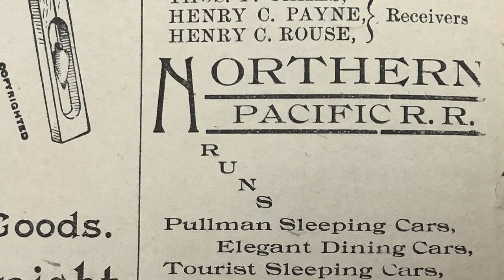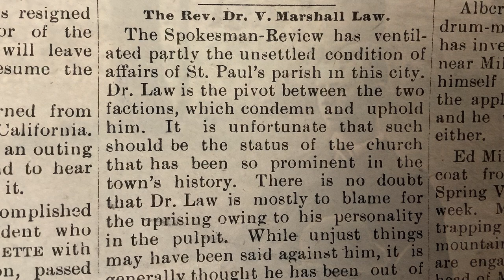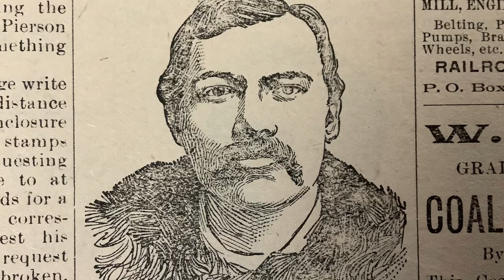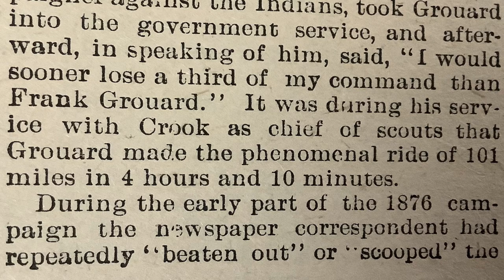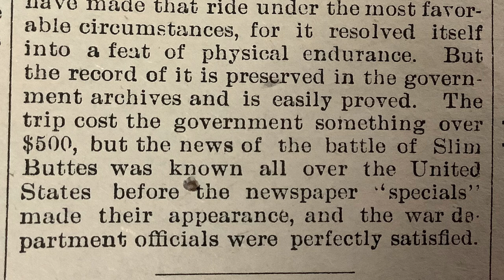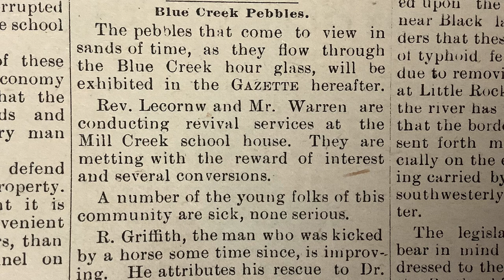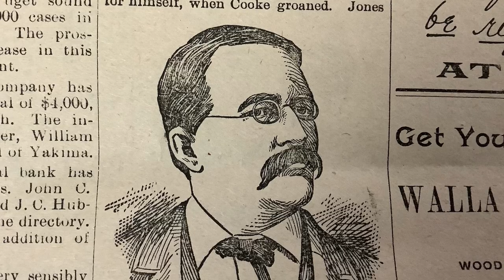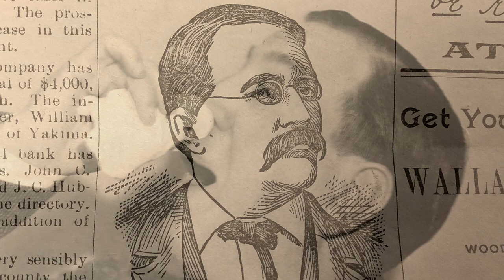Union Soldier Sneezes Out Bullet!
42nd Issue of The Garden City Gazette.This Channel reads the actual newspapers from 1895!
 A Union soldier gets shot in the head, eight months later he sneezes the bullet out. Frank Grouard aka Standing Bear takes a record breaking ride to get an army dispatch through beating a newspaper reporter!